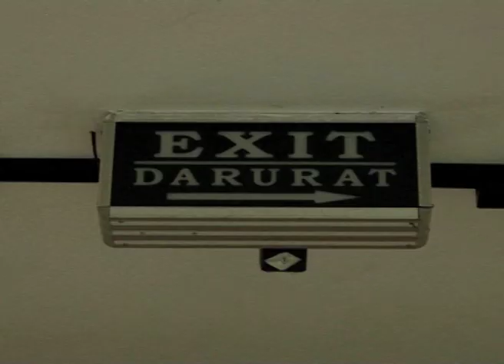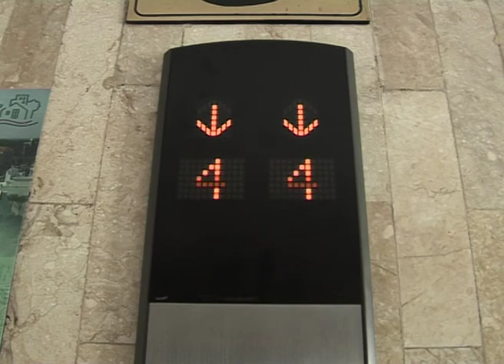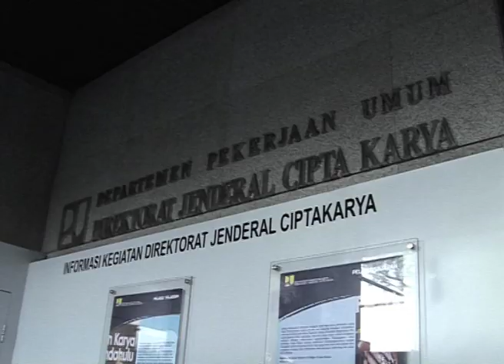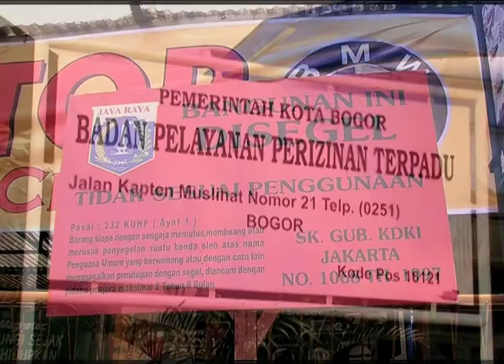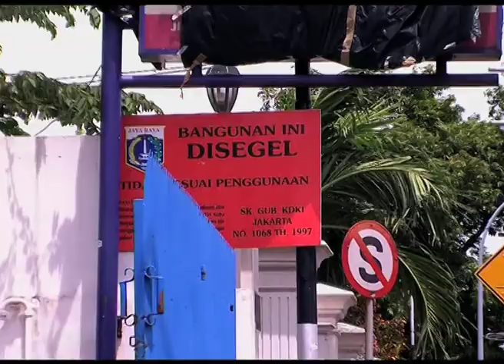PERDA BANGUNAN GEDUNG - MEN PU - PBTL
Semua film ini diunggah untuk kepentingan pengarsipan saya pribadi sebagai pemilik kanal youtube ini (sebagai Sutradara), tidak digunakan untuk kepentingan komersial.

Semua film dalam kanal youtube saya ini memiliki hak kepemilikan (copyright) yang jelas.